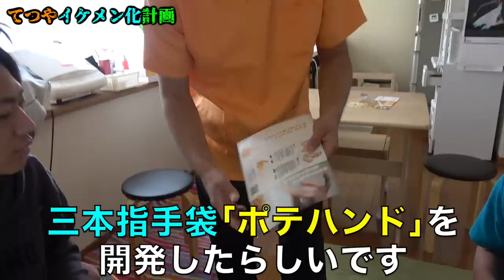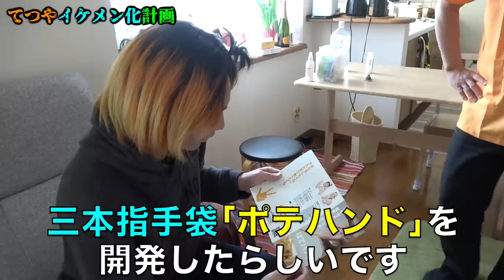【５年前をもう一度】てつやガチンコイケメン化！！！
大学３年生、動画を初めてから半年くらいが
僕の人生初のモテ期でした。
サークルに新しく入ってきた女の子に
そこそこモテていたあの頃。
童貞メンタルすぎて一切手が出せなかったあの頃。
逆に今は見た目と貞操観念をどちゃくそぶち壊し
としみつにゴミと言い放たれる始末。
今こそ取り戻すのだ、あのモテ期を！！！！(貞操観念はもういりません)
(編集：てつや)

◾撮影協力
・プラチナホワイトニング新宿御苑

出演者

楽しんご

渋谷りゅうき